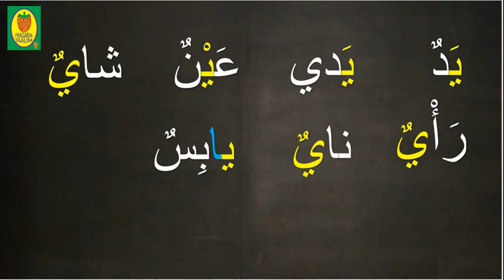قراءة حرف الياء /سلسلة تعليم قراءة الحروف العربية بالتدرج للأطفال والمبتدئين /حرف الياء/الدرس 22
قراءة حرف الياء مع الحركات القصيرة و الطويلة و التنوين/تركيب كلمات من مقاطع فيها حرف الياء/قراءة مقاطع تتضمن حرف الياء/قراءة كلمات تتضمن حرف الياء/قراءة جملة